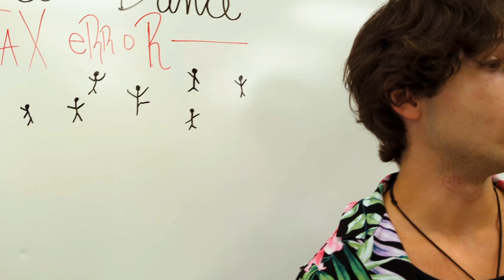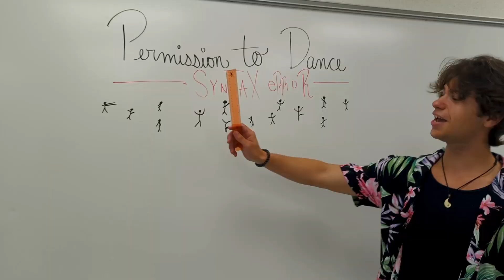Permission to Dance (A Cappella Cover)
Syntax Error, featuring Taven Dotson
OPB: BTS
Arranged by: Bryan Sharpe
Edited by: Justin Crichfield
Mixed by: Ed Boyer
Mastered by: Bill Hare
Videography by: Haley Evans